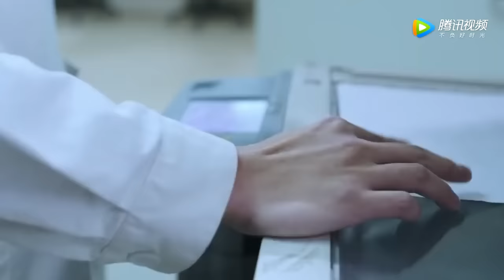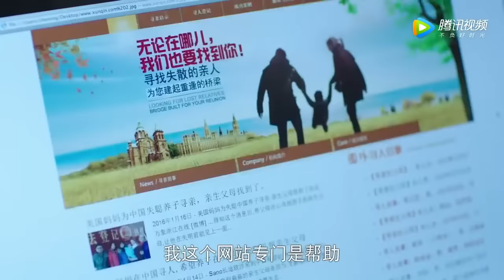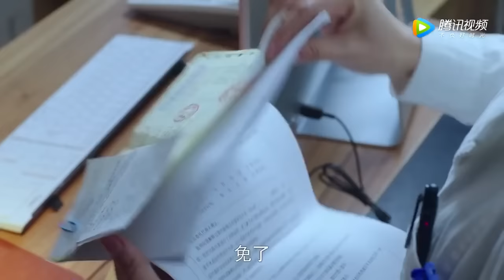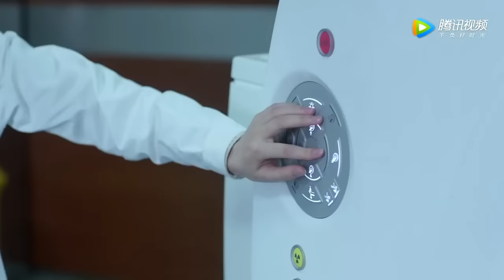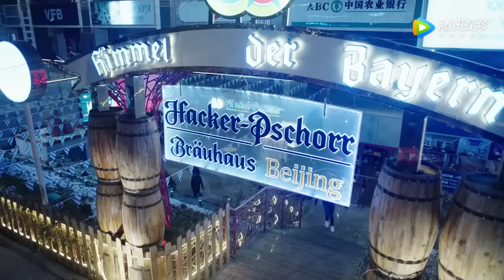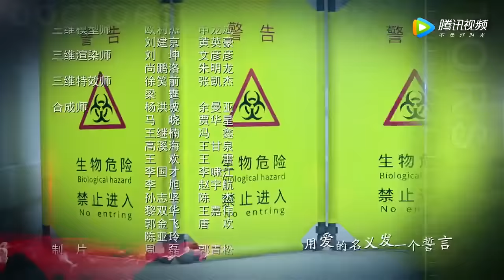ENGSUB《谢谢好医生》第12集 ｜铁面仁心医者王珞丹用心热情治病，为医疗作出自己的贡献｜医疗题材最佳电视剧